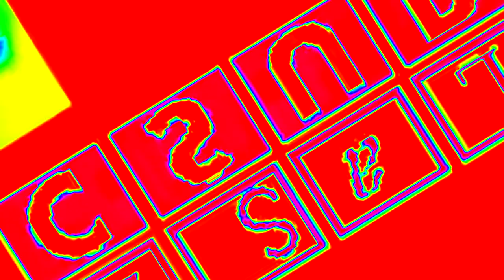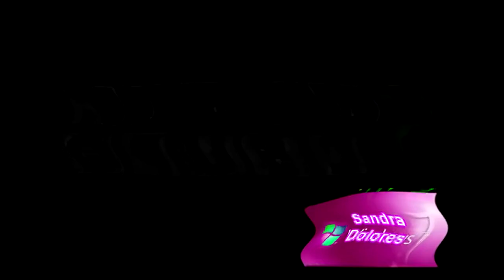Klasky Csupo avi Robot Logo V2 With The Original Effects (Sponsored by Windows XP Effects 1)